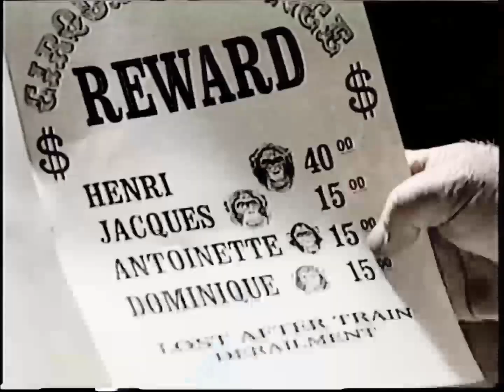Summer of the Monkeys (1998) VHS Trailer (Now Available Variant)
David Robert O'Connor 2022 - - Summer of the Monkeys (1998) VHS Trailer (Now Available Variant) (December 18, 1998-January 5, 1999) - Narrated by Brian Cummings - YouTube Videos!?.

Runtime: 1 Minute (1 minute 45 seconds) (0:01-1:44) - Voiceover by Brian Cummings - Taken from Air Bud: Golden Receiver 1998 VHS (Friday, December 18, 1998) - YouTube Videos!?.